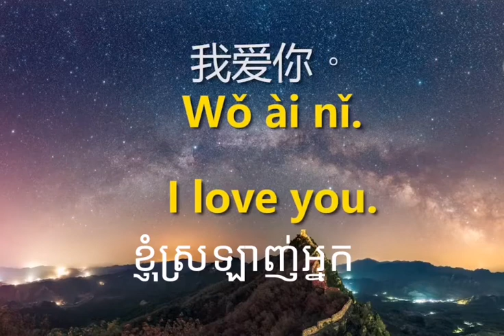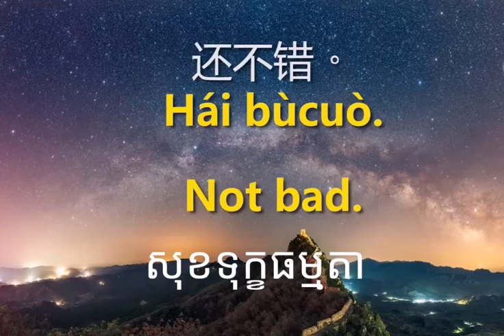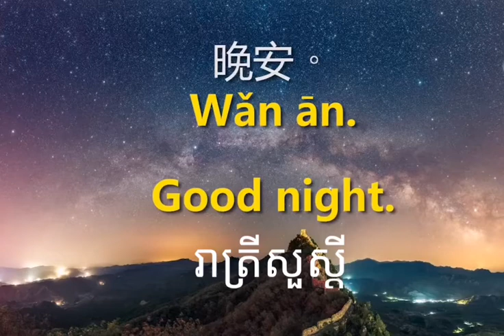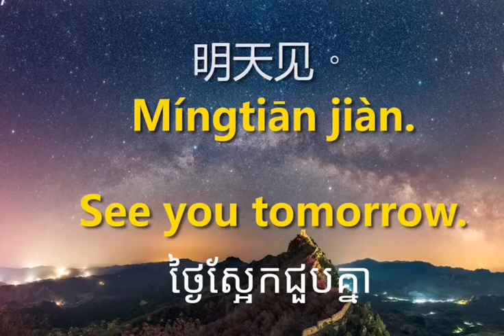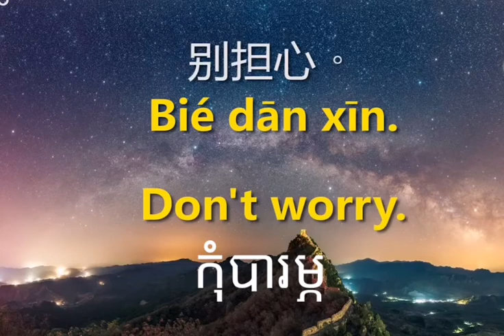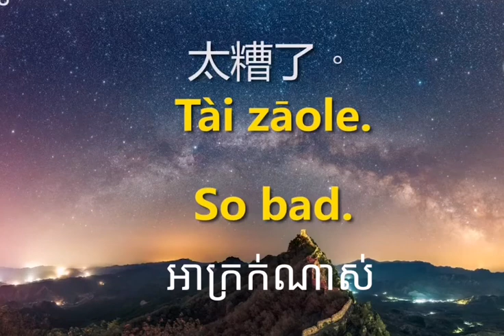30 Basic Chinese Words And Phrases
Welcome to my chennel. My channel use for sharing general knowledges about Chinese.

សូមស្វាគមន៌ អរគុណសម្រាប់ការតាមដានទស្សនារៀនមេរៀននៅក្នុង Chennel YouTube របស់ខ្ញុំ។ ខ្ញុំបង្កើត Channel YouTube នេះឡើងដើម្បីចែករំលែកចំណេះដឹងទូទៅទាក់ទងនឹងភាសាចិនចែកជូនដល់បងប្អូនទាំងអស់គ្នាដែលមានបំណងចង់ចេះនិយាយភាសាចិនដើម្បីពួកគាត់ស្រួលរៀនផងដែរ។ សូមអរគុណ

សូមចុចលើលីងខាងក្រោមដើម្បីមើលវីឌីអូបន្ត